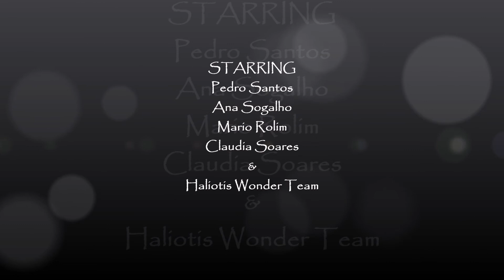Natal 2018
Um mergulho de Natal entre amigos com prendinhas especiais de Neptuno.